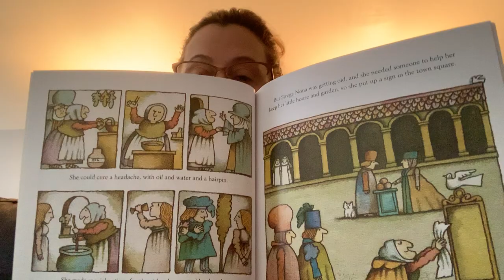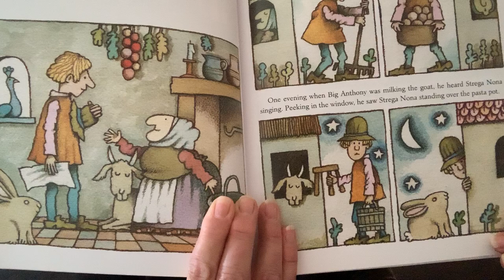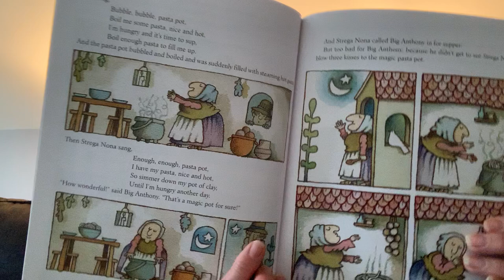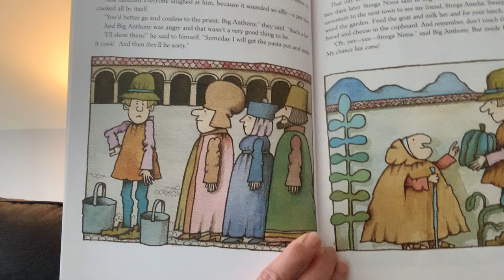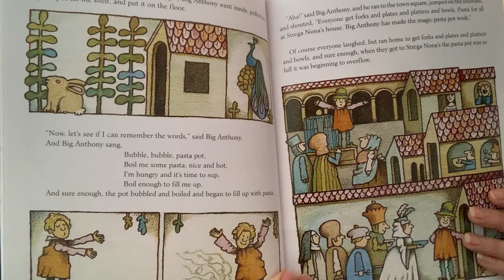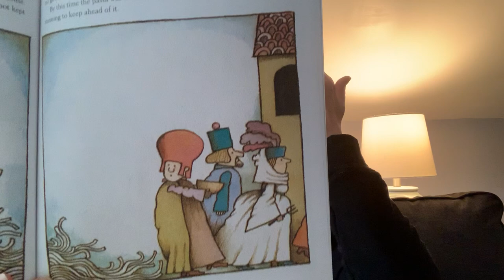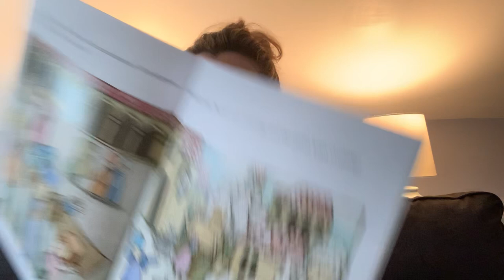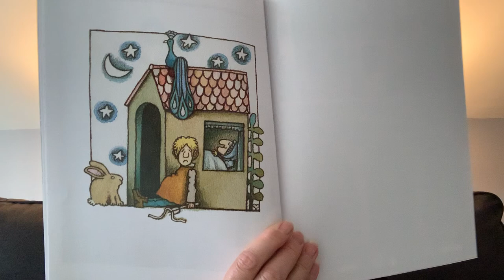Strega Nona by Tomie de Paola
Strega Nona read-aloud